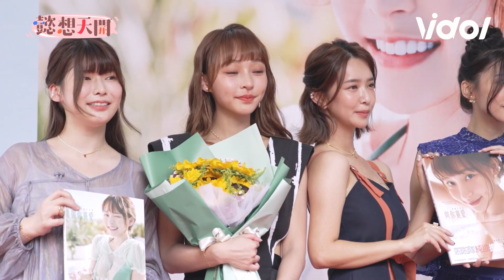林襄簽書會幕後花絮大公開 「造山過程」雪白直擊真香~│ Vidol.tv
超兇猛戰袍放福利💛
恭喜 林襄 簽書會圓滿成功！